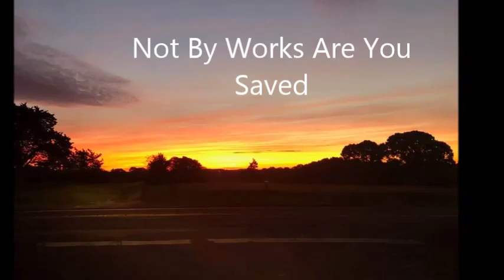Not By Works But By The Grace Of God date Jan 9 2019